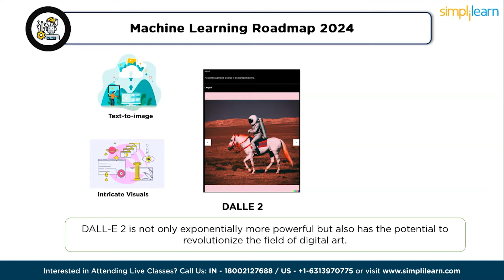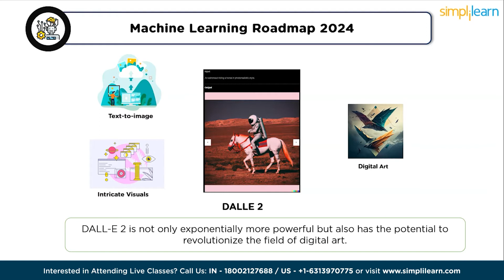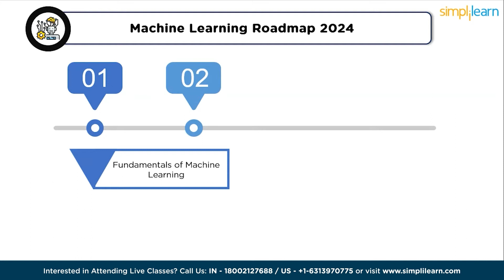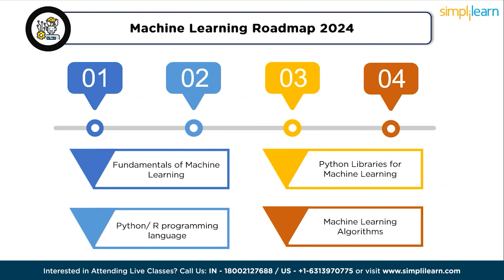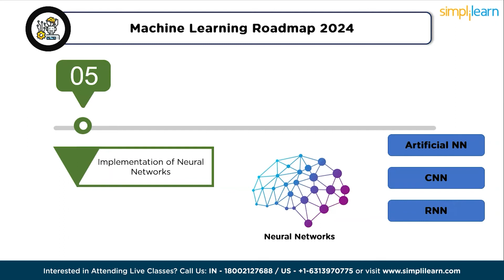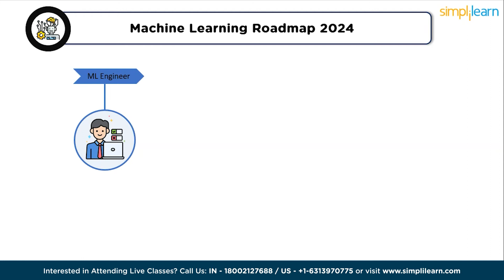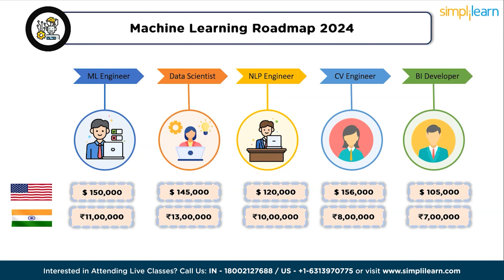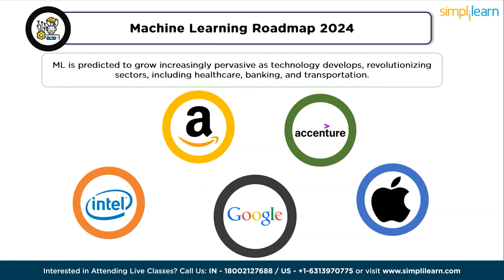🔥 Machine Learning Roadmap 2024 | Machine Learning Career Path 2024 | Simplilearn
"️🔥 Professional Certificate in AI and Machine Learning by Simplilearn in collaboration with Purdue University
️️🔥 Applied Generative AI Specialization by Simplilearn, delivered by Simplilearn in collaboration with Purdue University

This video on Machine Learning Roadmap for 2024offers a comprehensive guide to becoming an ML engineer. This Machine Learning Career Path 2024provides valuable knowledge about crucial programming languages and mathematical concepts necessary for attaining proficiency in ML engineering. The field of ML presents captivating career prospects across different industries and sectors. Exciting roles such as ML engineers, data scientists, NLP engineers, robotics engineers, and more offer the opportunity to work with advanced technologies and contribute to AI innovation.

✅ Key Features

- 3 Capstones and 25+ Projects with industry data sets from Twitter, Uber, Mercedes Benz, and many more
- Masterclasses delivered by Industry Expert and IBM experts

✅ Skills Covered

- ChatGPT
- Generative AI
- Explainable AI
- Generative Modeling
- Statistics
- Python
- Supervised Learning
- Unsupervised Learning
- NLP
- Neural Networks
- Computer Vision